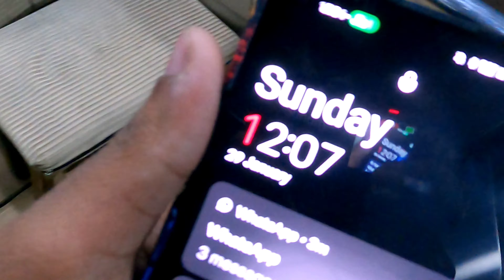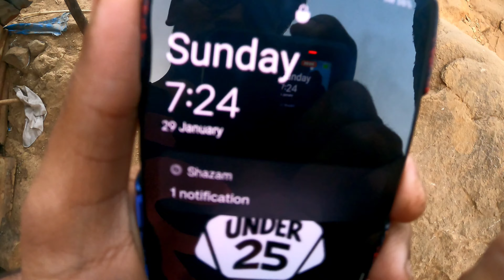Trek To Kalavantin Durg♥️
Hello Everyone
Last Sunday i had gone to Kalavantin Durg with my gang and completed this trek in 6 hours.
I had shot the vlog curating my experience ♥️♥️